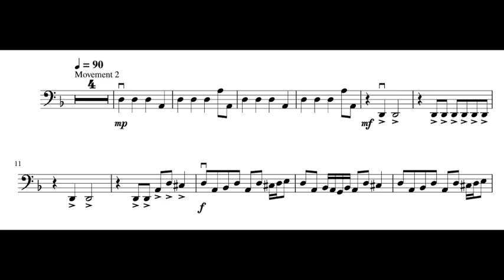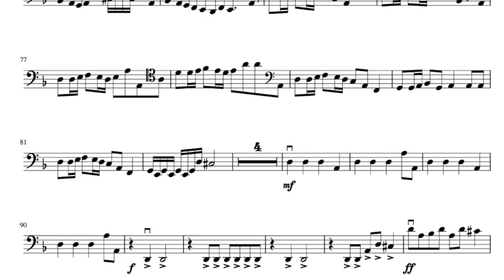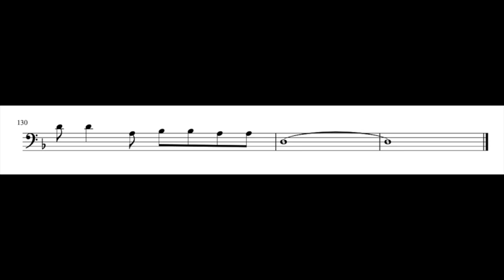Cello Concerto No. 1 in D Minor: Movement 2 (Eho)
The second movement of my first cello concerto.

This concerto was written in 2016, and this movement was the first thing that started my new style. Written in the style of a canon, this movement, also known as Eho, contains a violin melody and cello melody that form the basis of the entire piece. The piece focuses on developing these two ideas, with a third idea thrown in for the solo cello sections.